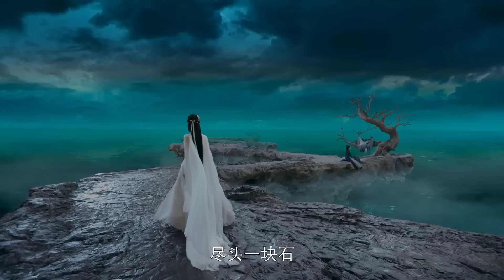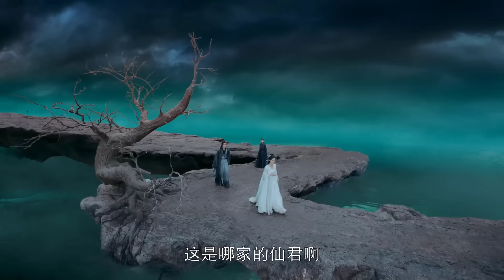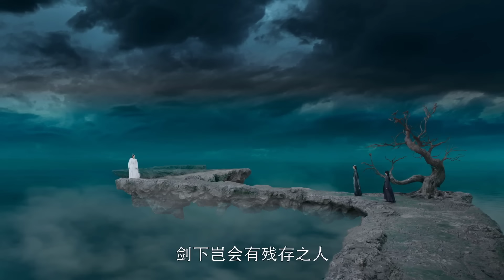THẦN ẨN - Tập 01 | Triệu Lộ Tư, Vương An Vũ | Phim Ngôn Tình Tiên Hiệp Cổ Trang Siêu Hot 2024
✤ Đạo diễn: Trần Gia Lâm, Lưu Tài
✤ Diễn viên: Triệu Lộ Tư, Vương An Vũ, Dĩnh Nhi, Lý Quân Duệ
✤ THẦN ẨN (The Last Immortal ): Thủy Ngưng Thú A Âm (do Triệu Lộ Tư thủ vai) và con trai của chân thần Cổ Tấn (do Vương An Vũ thủ vai) gặp gỡ bất ngờ, sau đó họ cùng nhau lên đường đi tìm Tiên Nguyên. Gặp được Hồng Dịch (Lý Quân Duệ thủ vai) ở Hồ tộc và công chúa Yến Sảng của Ưng tộc,  họ hợp tác với nhau để duy trì hòa bình của thế gian, chịu trách nhiệm to lớn với chúng sinh, cùng nhau trưởng thành, sau cùng có được cả tình yêu, tình bạn và tình thân.